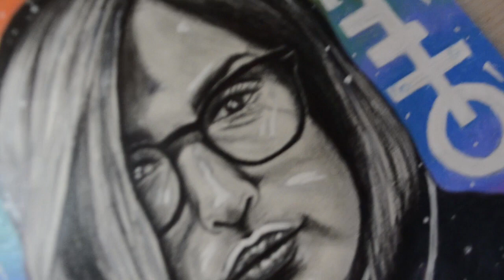Dibujando a Melo Moreno - Colours | JAVIER ARTIST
ABRE Y SIGUE LEYENDO